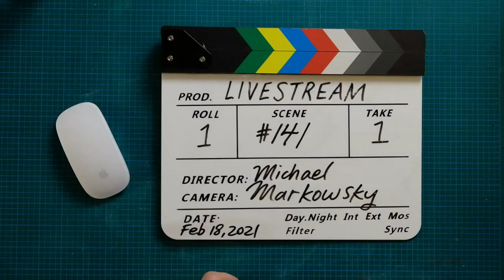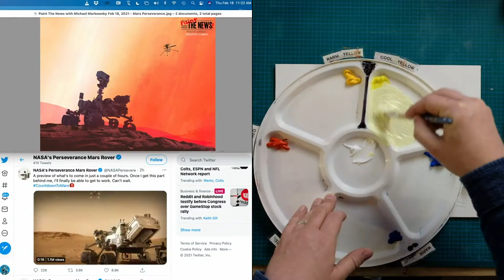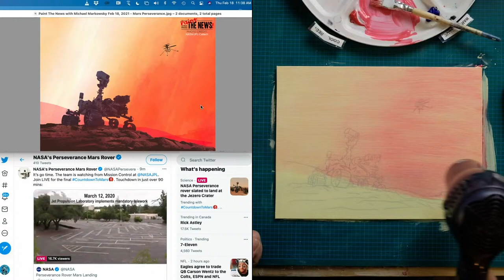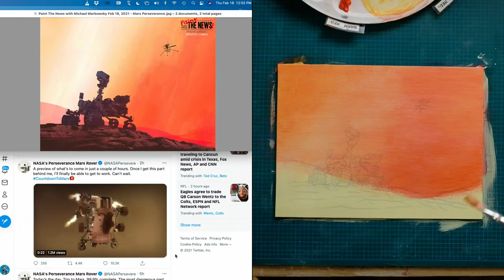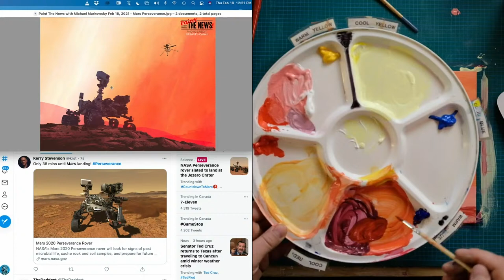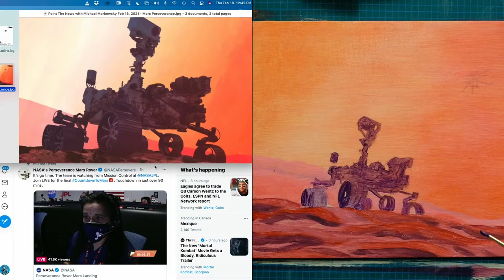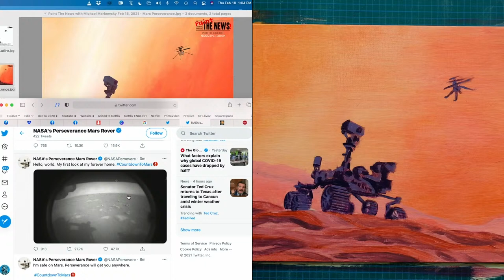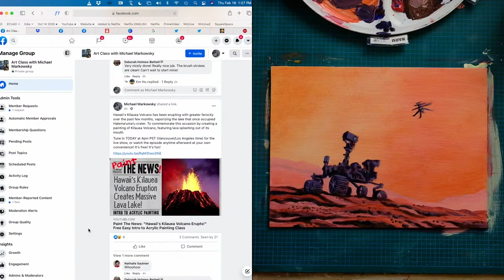Paint The News: "Perseverance Rover Lands on Mars!" Free Easy Intro to Acrylic Painting!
SUGGESTED SUPPLIES

PAINT BRUSH CLEANER:

00:00